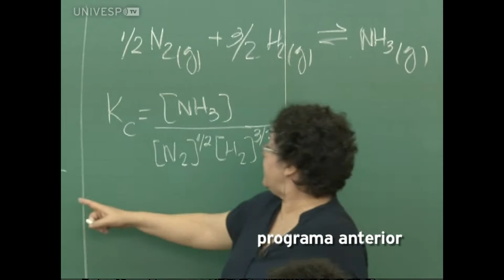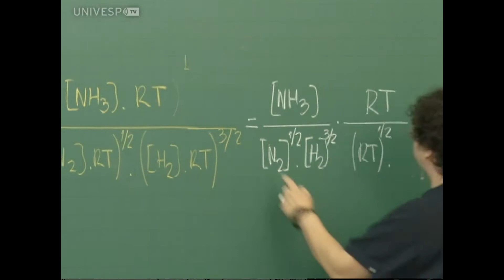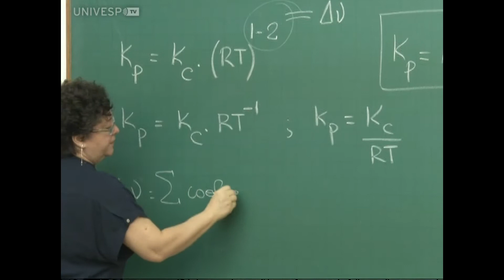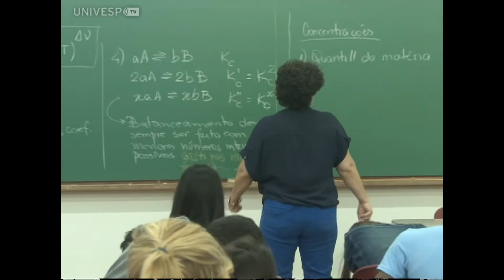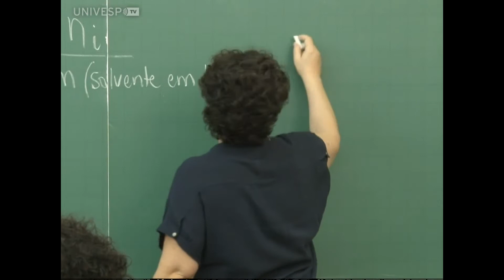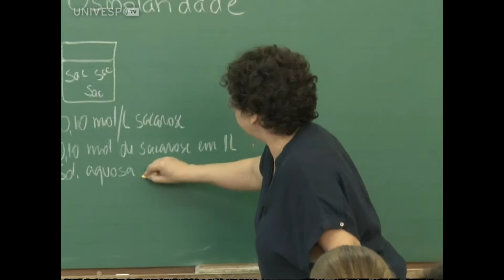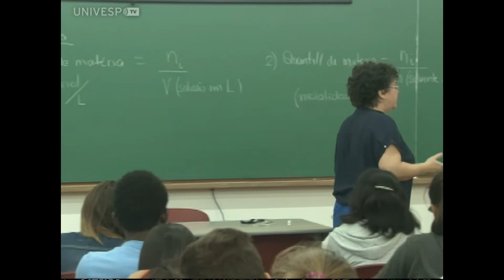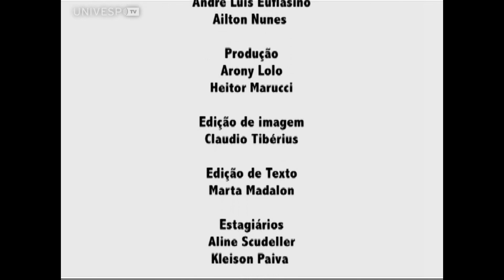Cursos USP - Química Geral e Inorgânica Básica - PGM 35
Ligações Químicas - (Aula 12 / Parte 2)

Curso regular de Graduação - Primeiro semestre de 2015
Instituto de Química - USP
Docente responsável: Profa. Dra. Dalva Lúcia A. Faria

*Sintonize a UNIVESP TV através dos canais digitais da multiprogramação da TV Cultura. Em São Paulo - SP o canal é o 6.2.